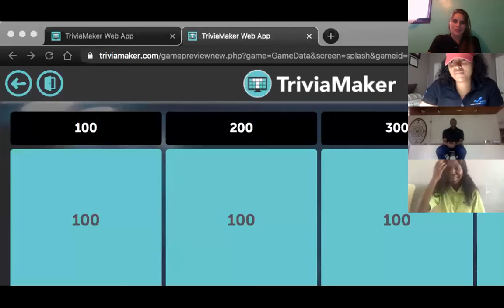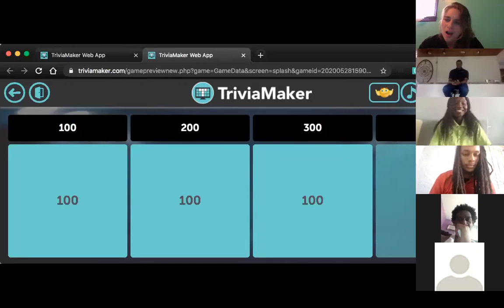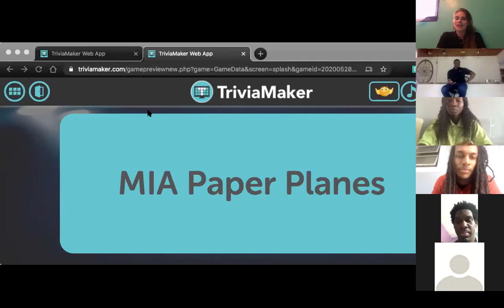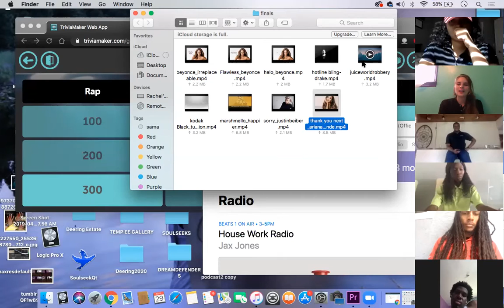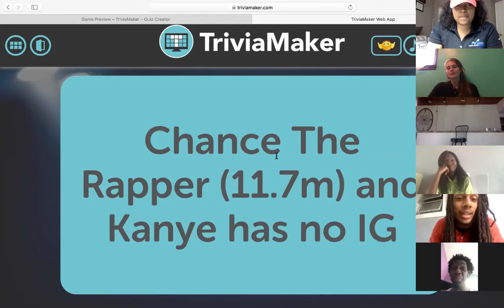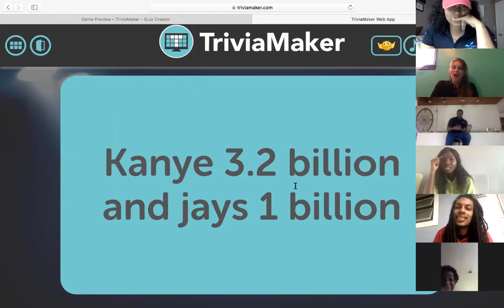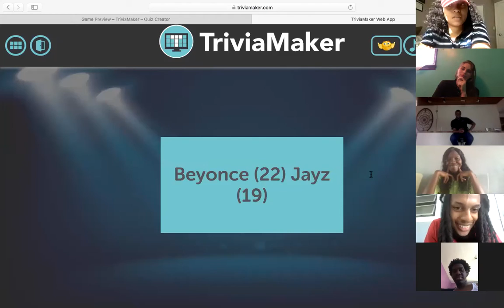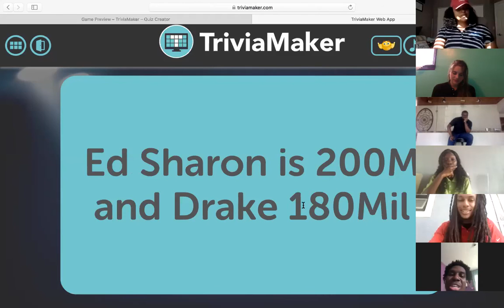YOUmedia Miami Virtual Podcast - Game Show Edition #10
YOUmedia Miami locations may be temporarily closed due to Coronavirus, but that won't stop us from getting together to virtually for podcasts.

In this Game Show edition of YOUmedia Miami Virtual Podcast, we played some music trivia and pop culture games.